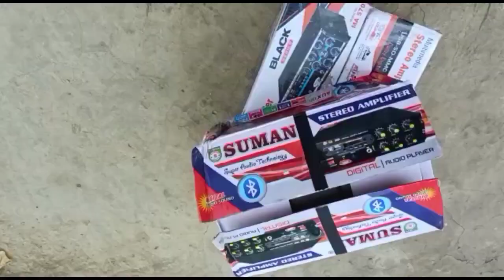NEW MINI DJ SETUP LOADING 🎧🎧🔊🔊 FULL BASS